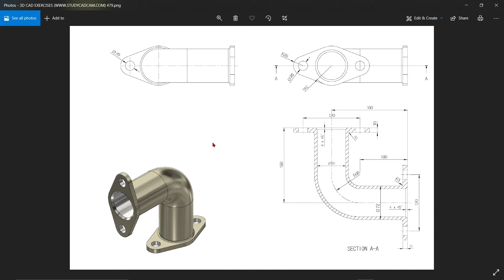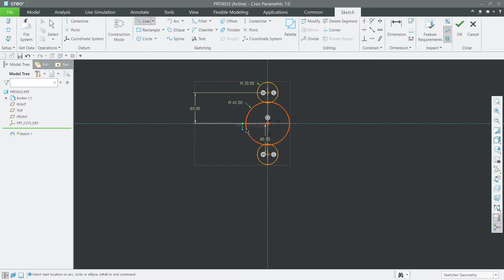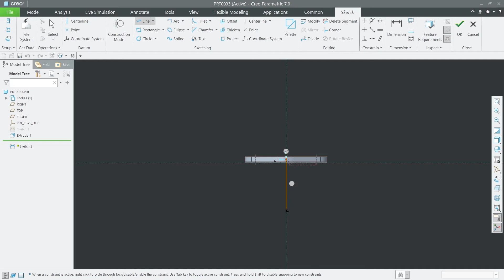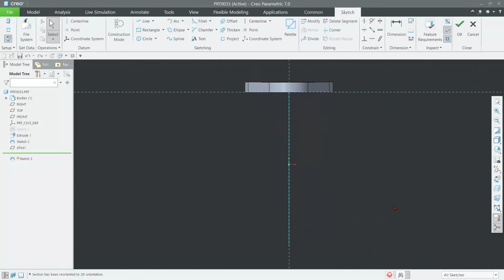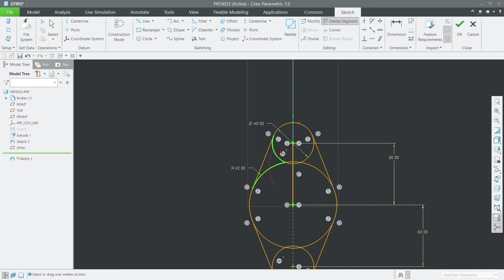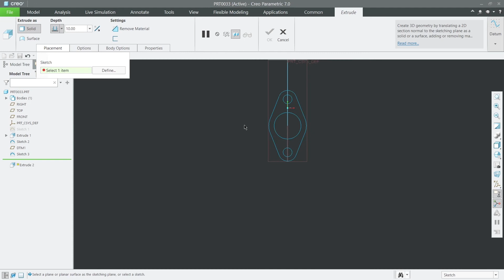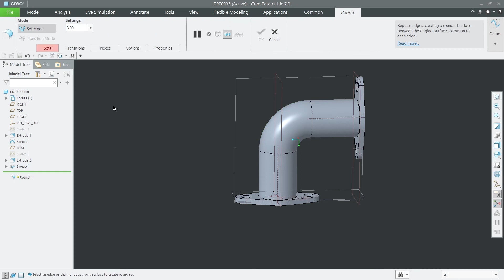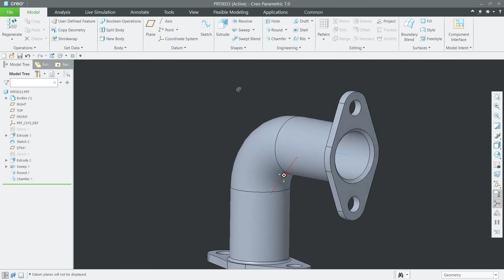CREO SWEEP TUTORIAL|CREO TUTORIAL IN TAMIL|CREO TUTORIAL FOR BEGINNERS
🔆SOFTWARE USED:CREO PARAMETRIC 7.0
🔷COMMANDS I USED IN THIS SOFTWARE:
1.SWEEP
2.EXTRUDE